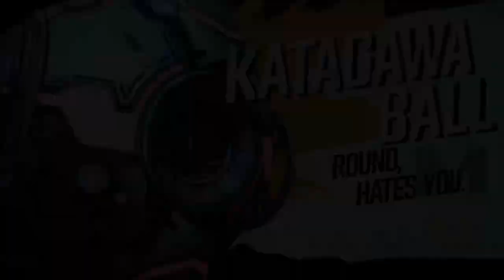Katagawa Boss Battle Borderlands 3 Gameplay Part 16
Katagawa Boss Battle Borderlands 3 Walkthrough Gameplay With Assassin